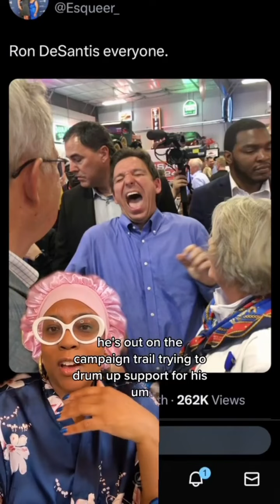Empty Shelves In Florida…